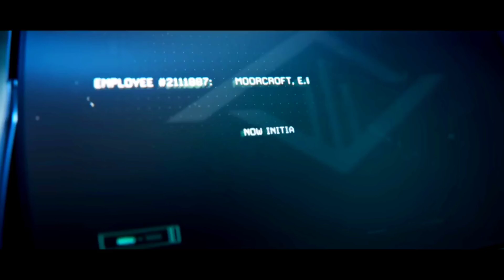killing floor gameplay